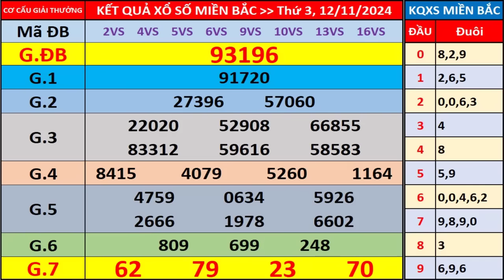Xổ số miền bắc hôm nay thứ 3 ngày 12/11/2024 - KQXS Quảng Ninh - XS Miền Bắc - XSMB - KQXSMB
- Thứ 2: Xổ số kiến thiết Hà Nội ( xshn )
- Thứ 3: Xổ số kiến thiết Quảng Ninh ( xsqn)
- Thứ 4: Xổ số kiến thiết Bắc Ninh (xsbn)
- Thứ 5: Xổ số kiến thiết Hà Nội ( xshn )
- Thứ 6: Xổ số kiến thiết Hải Phòng ( xshp)
- Thứ 7: Xổ số kiến thiết Nam Định (xsnd)
- Chủ Nhật: Xổ số kiến thiết Thái Bình ( xstb)